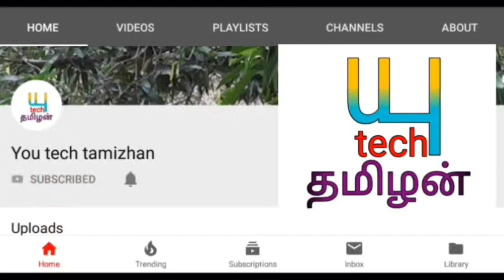விருச்சிகம் ராசி 17 .09.2023 to 18.10.2023 வரை அனைவரும் ஒரு முரை அவசியம் பாருங்க